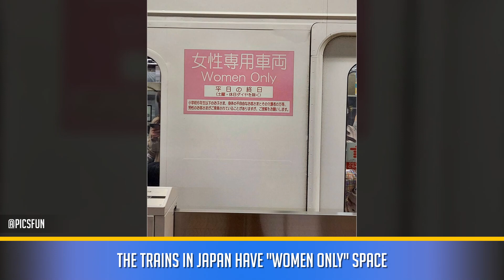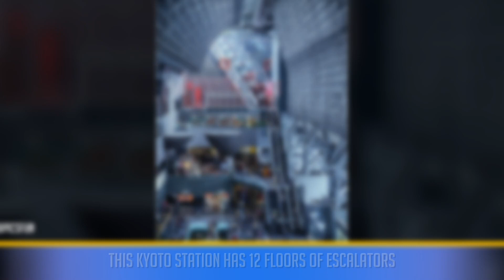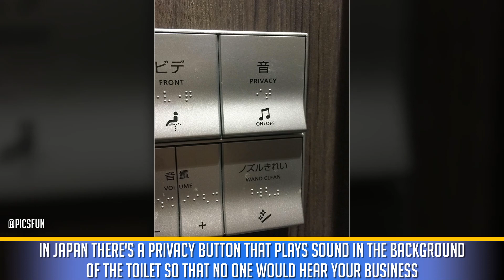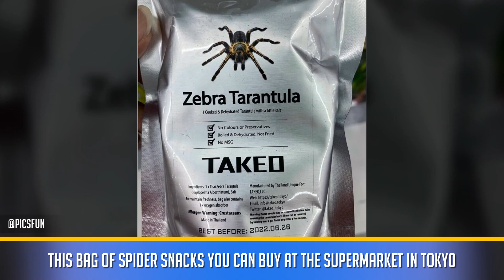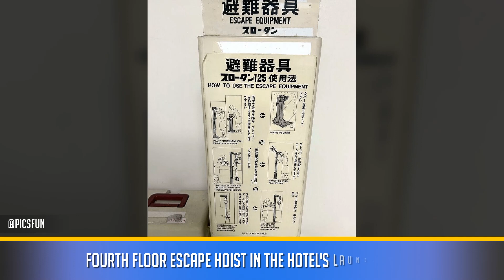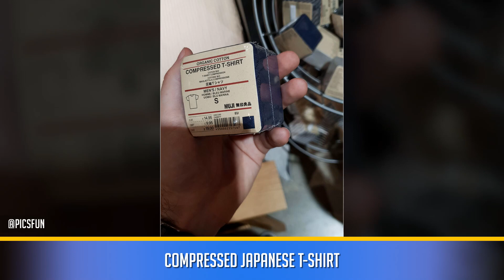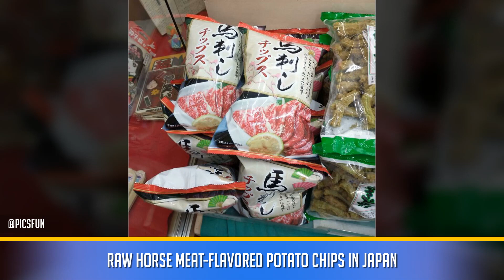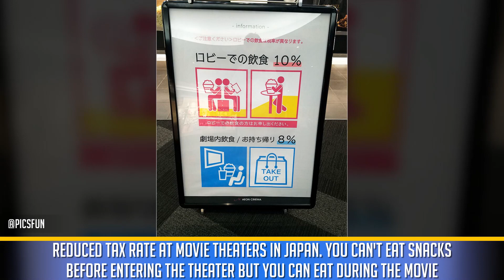Photos That Prove Japan Is Distinct From Any Other Place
Japan has a well-deserved reputation for clever designs and blending the traditional and modern.

I like fun. I also want everyone to have fun. I came across a funny photo that I want to share with everyone. That's my job. A work is with added value.